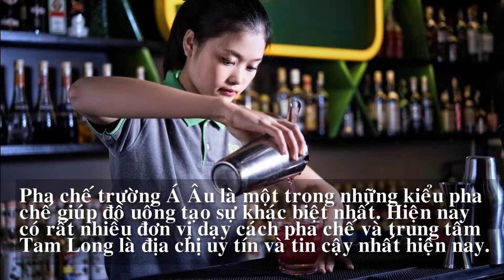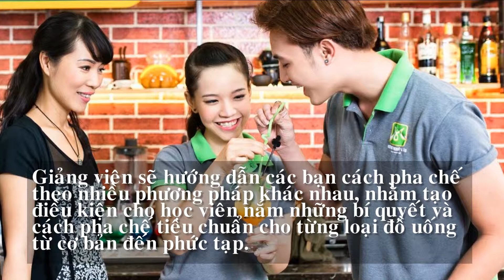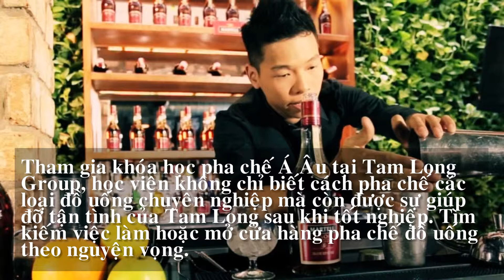Tìm hiểu về nội dung khóa học pha chế trường á âu tại Tam Long Group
Bài viết dưới đây sẽ chỉ cho mọi người có thêm sự hiểu biết về khóa học pha chế trường á âu chuyên nghiệp ở Tam Long Group.